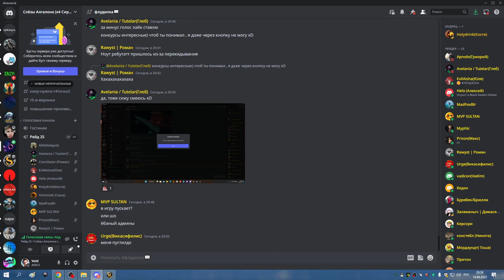1я часть ЗС на 5 боссов + робот в ОКО ДЦ ХПРИСТ 14 04 23